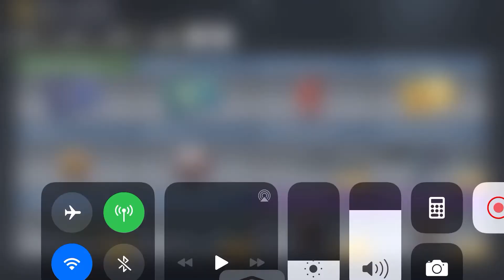Pulling the “BK57 Wild West”!!!(finally)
i pulled the bk57 wild west in 10 crates. im happy for the week i guess lol